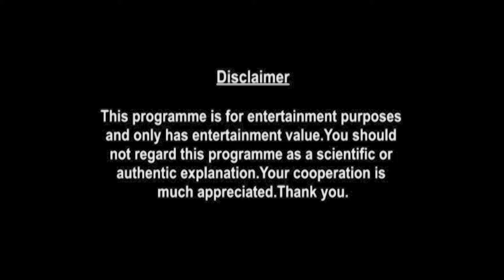Aquarius Horoscope | January Monthly Horoscopes 2021 In Hindi | Preview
monthly-horoscope/

shop/astrology-services/whats-my-moon-sign/

Here is your January Monthly Horoscope. In this video we will be covering your